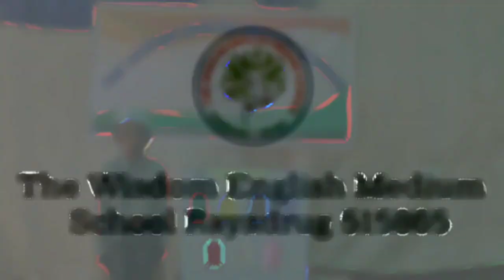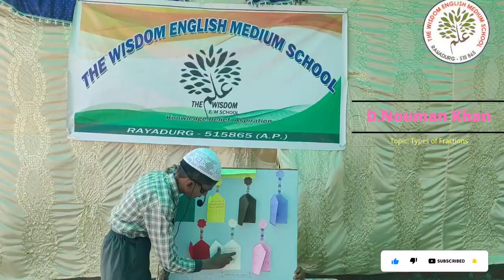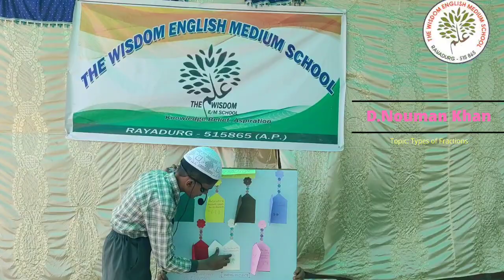D.Nouman Khan (7th standard) Topic : Types of Fractions The wisdom English Medium school Rayadurg